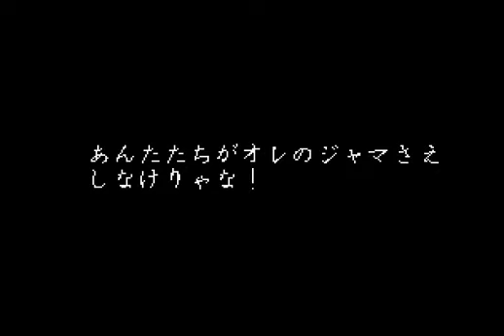[Sega Saturn] Willy Wombat - Cutscenes [14/25]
Willy Wombat (ウィリーウォンバット)
- Japan only Sega Saturn game
- Released: 6/27/97
- Developed by: Westone, Published by: Hudson Soft